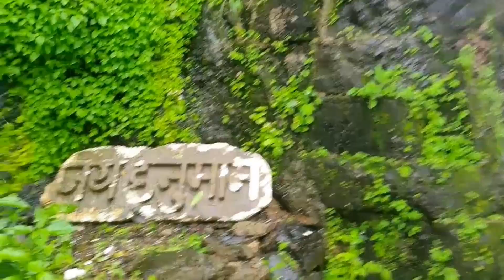Korigad Fort (Lonavala)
Trek to Korigad Fort: Hike up to the top point of Korigad fort that is snuggled at an elevation 929 meter above the sea level and showcases the grandeur of Shivaji’s legacy. At this fort, you will have to climb up 600 steps and the views after the ascend are worth the effort.

The distance between Lonavala and Korigad is approximately 20 km that can be covered by road. If you wish to embrace the true beauty then you can opt for a two-wheeler or can gape at the spelling binding views of nature from a car.

The months from June to August, should be avoided as these are the monsoon months and the routes are slippery and make trekking difficult. Though the routes and views at this time are beautiful and with little attention, you can complete the trek.